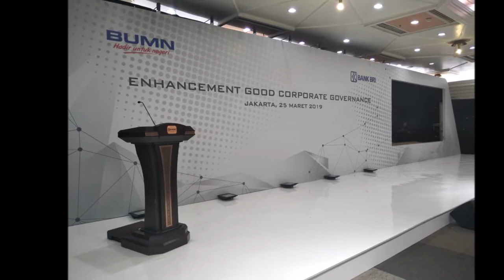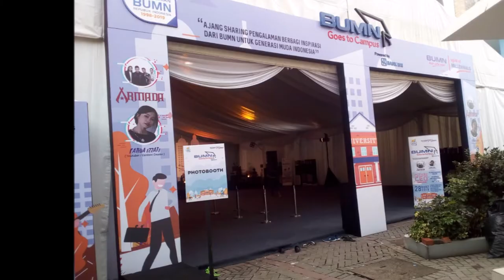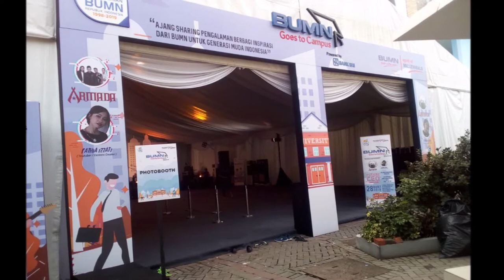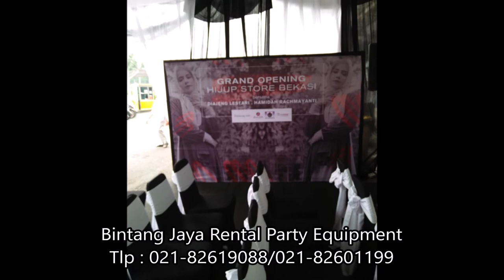SEWA TENDA DAN KURSI MEJA EVENT KANTOR DI SUDIRMAN THAMRIN UTK ANDA